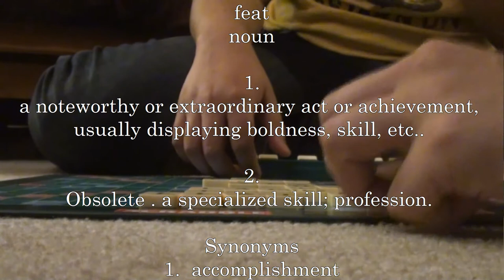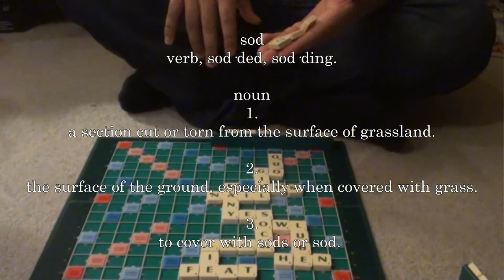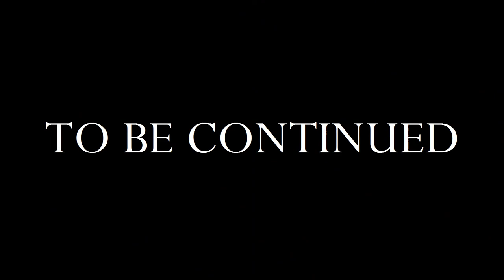Scrabble, Rabble, Rabble! (Part 1)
A battle to the death ... Let's play Scrabble!